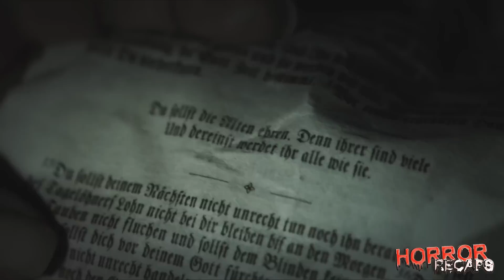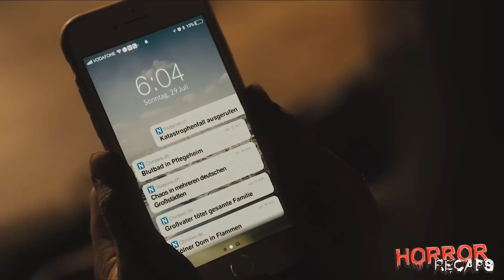Deserted By Their Own Children On a Deserted Island, Old Parents Plot a Sinister Revenge